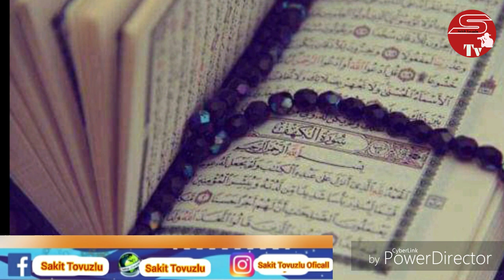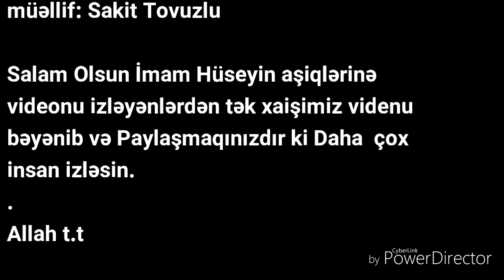En yeni Dini seir ( çağır meni kerbelada diz çöküm) çöx Təsirli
Şeirin Müəlifi Sakit Tovuzlu. təkliflərinizi vatsap əlaqə nomrələrimizə yaza bilərsiz 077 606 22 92,